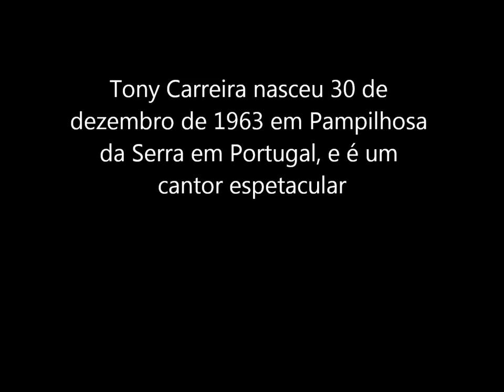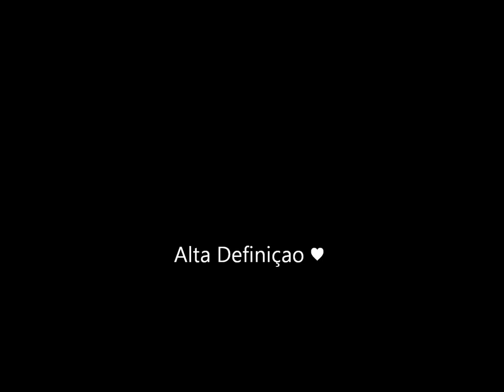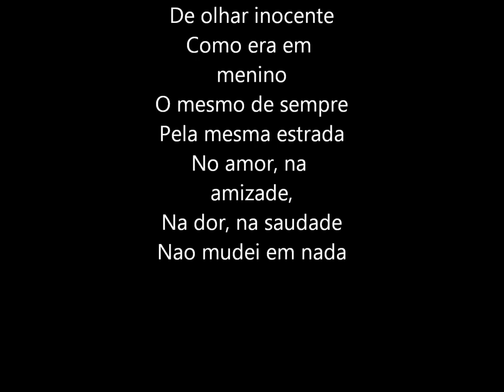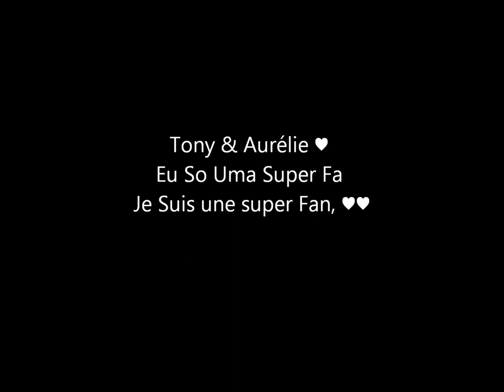Mon film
Genial